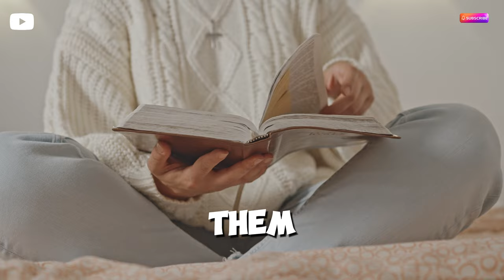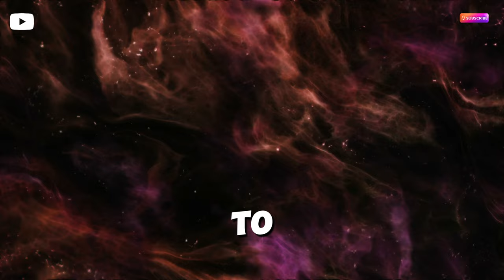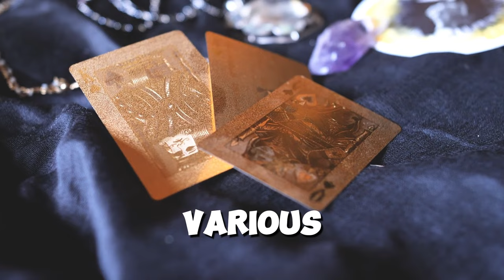Why Chosen Ones Feel Alone: Unveiling the Paradox of Spiritual Awakening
In this profound video, we shine a light on a paradox that many on the spiritual path encounter—the feeling of isolation and solitude despite being perceived as 'chosen' or spiritually awakened.

Through insightful analysis and personal anecdotes, we unravel the layers of this paradox and offer a deeper understanding of why chosen ones often feel alone on their journey. From the weight of spiritual responsibility to the struggles of integrating higher consciousness into everyday life, we explore the complexities that contribute to this seemingly contradictory experience.

Join us as we navigate through the challenges and blessings of spiritual awakening, shedding light on the often misunderstood aspects of the journey. Whether you're a seeker on the path or simply curious about the dynamics of spiritual awakening, this video offers valuable insights and perspectives to ponder.

Discover why the chosen ones feel alone and how this paradox can be a catalyst for profound growth and self-discovery. Let's embark on this journey together, embracing the paradoxes of spiritual awakening and finding solace in the shared experiences of our spiritual community.

"Navigating the spiritual paradoxes of awakening."
"Understanding the solitude of chosen ones."
"Exploring the depths of spiritual isolation."
"Embracing solitude on the path to enlightenment."
"Discovering the deeper meaning of aloneness."
"Finding community amidst spiritual awakening."
"Journeying through the complexities of awakening."
"Seeking connection in the midst of spiritual growth."
"Reflecting on the challenges of spiritual solitude."
"Embracing the solitude of the chosen path."

Spiritual Paradox
Chosen Ones
Alone Feeling
Awakening Isolation
Spiritual Journey
Inner Growth
Spiritual Community
Higher Consciousness
Self-Discovery
Mystical Experiences

"The Loneliness of Being Chosen: Exploring Spiritual Awakening"
"Alone Among the Chosen: Navigating Spiritual Awakening"
"The Isolation of the Chosen: Understanding Spiritual Awakening"
"Chosen and Alone: The Spiritual Journey of Solitude"
"Embracing Solitude: The Path of the Chosen in Spiritual Awakening"
"The Paradox of Solitude: Chosen Ones in Spiritual Awakening"
"Chosen Yet Alone: The Dichotomy of Spiritual Awakening"
"The Lonely Path of the Chosen: Spiritual Awakening Unveiled"
"Finding Solace in Solitude: The Journey of Chosen Ones in Spiritual Awakening"
"Alone in the Crowd: Chosen Ones and Spiritual Awakening"